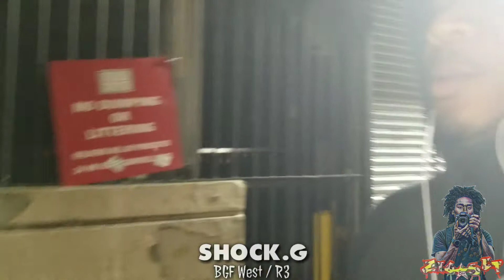SHOCK.G Letting The World Know About His New Endeavor R3(RealRapRaw)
I Caught Up With ShockG(Bandana) To Ask About What's R3?. I've Been Hearing It For Ah While And Need Answers. If Your Familiar With The MFUNYC Youtube Channel Then You Know About Shock.G. Salute.